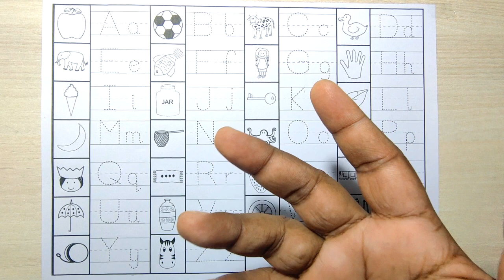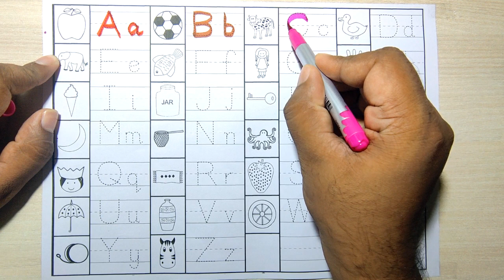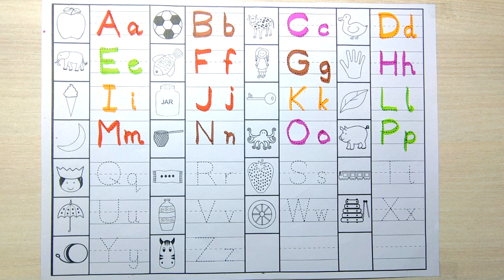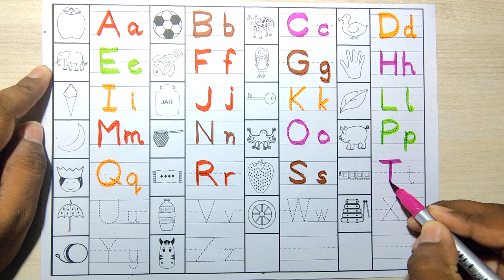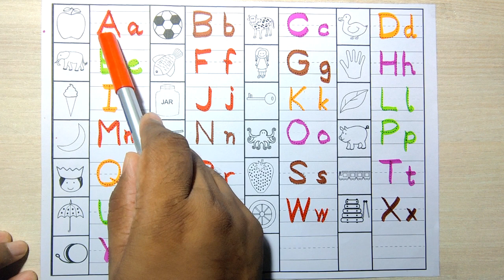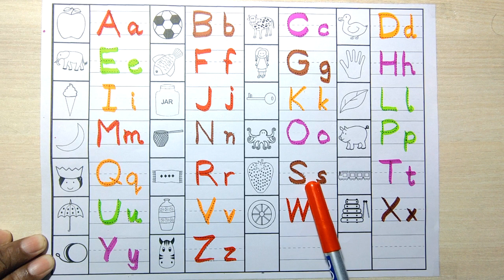Mastering the Alphabet: Learning Capital and Small Letters from A to Z | Learn ABC The Easiest Way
🔠 Welcome to our engaging and educational journey through the alphabet! In this captivating video, we'll guide you through the fascinating world of letters, from A to Z, as we explore the distinction between capital and small letters. 🎉

🔤 Learning the alphabet is the foundation of reading and writing, and understanding the difference between capital (uppercase) and small (lowercase) letters is a crucial step. Join us as we embark on an interactive adventure filled with examples, visuals, and exciting activities that make learning both fun and effective.

🎈 Our video covers:

The importance of capital and small letters in communication
Clear examples of each letter in both uppercase and lowercase forms
Engaging mnemonic devices to help remember tricky pairs
Interactive exercises to reinforce your learning
Tips for proper usage in writing and everyday communication
Whether you're a young learner starting your alphabet journey or someone brushing up on their language skills, this video is perfect for all ages. 🌟

📚 Join us in mastering the art of letters from A to Z. Like, subscribe, and hit the notification bell to stay updated as we delve into the exciting world of language together! 📬🔔

NOTE: All content used is copyright to Maira Cooking Show. Use or commercial display or editing of the content without proper authorization is not allowed.

capital letters,
learn capital and small letters,
how to write capital and small letters,
cursive small letters,
alphabet writing capital and small letter,
small letters and capital letters कैसे लिखना सिखाएं,
how to write capital letters and small letters,
capital and small letters
abc,
learn abc,
abc song,
learn abc & 123,
moonbug kids - learn abc & 123,
learn alphabet,
abc phonics,
learn the alphabet,
learn numbers,
abc kids,
learn,
abc songs,
learn abc alphabet,
learn 123,
learn english,
learn abcs,
abc learn,
learn the abc,
abc for kids,
learn abc with coloring,
learn phonics,
learn to count,
learn color draw abc,
learn abcd,
abc letters,
abc alphabet,
abc flashcards,
learning abc